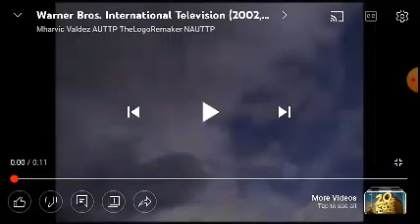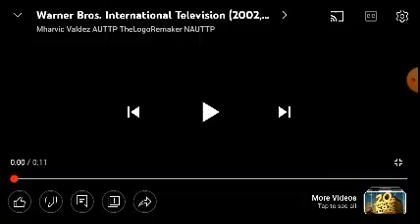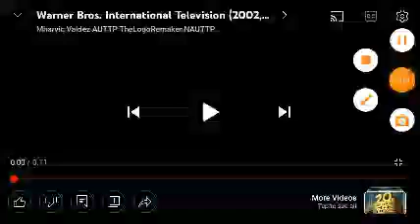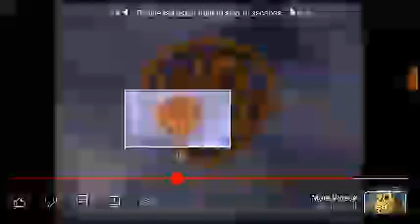I Want Clouds to Scream S01:E02 Fry's Goes to Teacher-School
I just found these germs and thought I might share
them on here!
I Want Clouds to Scream (1999)

Free to watch via Internet Archive, so I figured I put on YouTube video too.

Voices by George Vanhook, Clancy Brown, Melissa Bardin Galsky, Paula Poundstone.